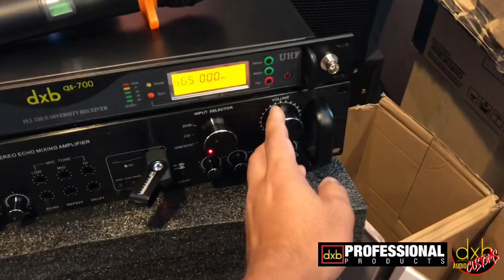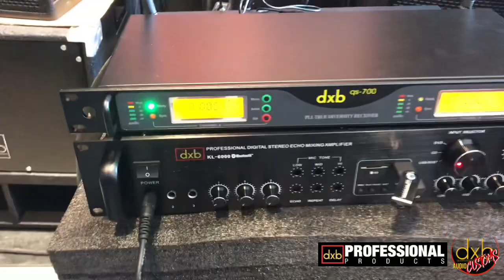KARAOKE SETUP: dxb KL6000 integ amplifier | soundcheck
Contact Nos:
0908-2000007